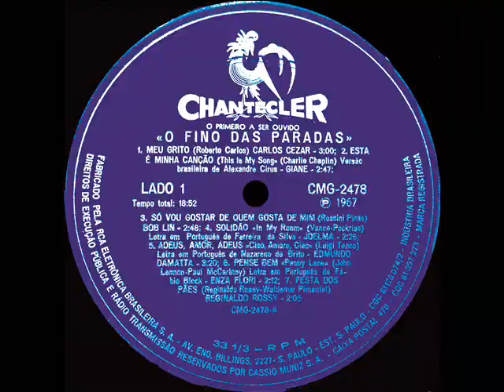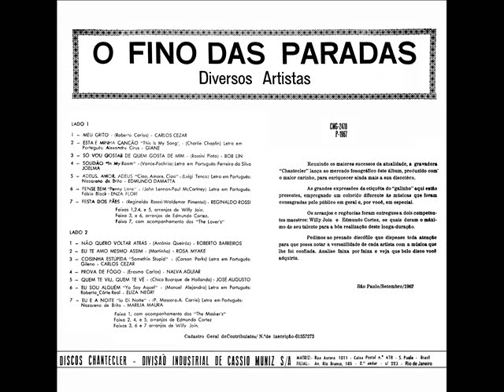O FINO DAS PARADAS DE SUCESSOS VOL. 1 - ÁLBUM - 1967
01. CARLOS CÉZAR – MEU GRITO (Roberto Carlos)

02. GIANE – ESTA É MINHA CANÇÃO (This Is My Song) (Charlie Chaplin / Vs: Alexandre Círus)

03. BOB LIN – SÓ VOU GOSTAR DE QUEM GOSTA DE MIM (Rossini Pinto)

04. JOELMA – SOLIDÃO (In My Room) (Vance / Pockriss / Vs: Ferreira da Silva)

05. EDMUNDO DA MATTA – ADEUS, AMOR, ADEUS (Ciao Amore Ciao) (Luigi Tenco / Vs: Nazareno de Brito)

06. ENZA FLORI – PENSE BEM (Penny Lane)
(John Lennon / Paul McCartney / Vs: Fábio Block)

07. REGINALDO ROSSI – FESTA DOS PÃES
(Reginaldo Rossy / Waldemar Pimentel)

08. ROBERTO BARREIROS – NÃO QUERO VOLTAR ATRÁS (Antônio Queiroz)

09. ROSA MYAKE – EU TE AMO MESMO ASSIM (Martinha)

10. CARLOS CÉZAR – COISINHA ESTÚPIDA  (Something Stupid)
(Carson Parks / Vs: Gileno)

11. NALVA AGUIAR – PROVA DE FOGO (Erasmo Carlos)

12. JOSÉ AUGUSTO – QUEM TE VIU, QUEM TE VÊ (Chico Buarque de Hollanda)

13. ELISA NEGRI – EU SOU ALGUÉM (Yo Soy Aquel) (Manuel Alejandro / Vs: Roberta Côrte Real)

14. MARÍLIA MAURA – EU E A NOITE (Io Di Notte) (P. Massara / A. Carrisi / Vs: Nazareno de Brito)

Faixa 1, com acompanhamento dos de “The Masker’s”
Faixas 2, 4 e 5, arranjos de Edmundo Cortez
Faixas 3, 6 e 7, arranjos de Willy Join.